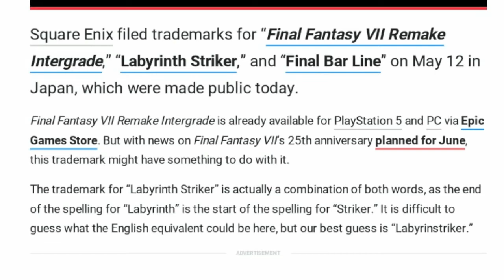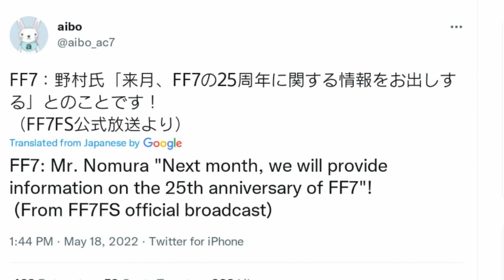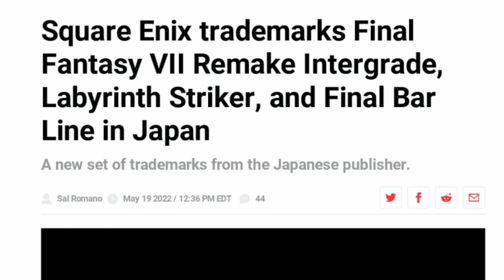NEW FINAL FANTASY 7 TRADEMARKS!!! New FF7 Projects In Development!?